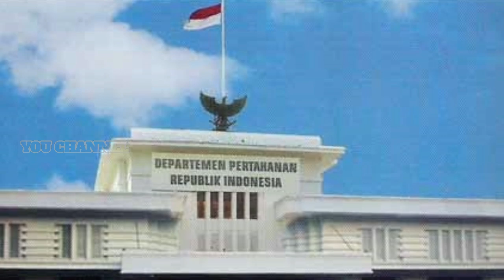Luhut dan Prabowo sepakat beli Fragate dr Denmark (Iver Huitfeld Class)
Menteri Koordinator Bidang Kemaritiman dan Investasi Luhut Binsar Pandjaitan mengatakan bahwa Kementerian Pertahanan (Kemenhan) di bawah Menhan Prabowo Subianto telah membeli kapal  yg memiliki panjang hingga 150 meter atau 'Ocean Going'.